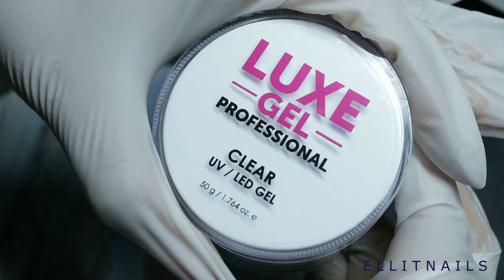💗 LUXE GEL PROFESSIONAL 💗